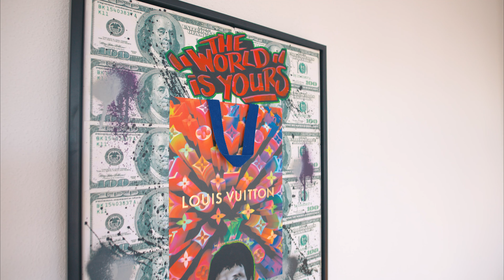Orangery Coliving - Full Serviced Living for Entrepreneurs & Digital Natives ( Music Song 1 )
COWORKING MEETS LIVING. Das heißt: Im Zentrum des Wohnkonzeptes steht das Miteinander. Menschen verschiedener Altersgruppen arbeiten und leben in unseren Spaces zusammen, um gemeinsam kreativ zu werden und sich gegenseitig zu unterstützen und Ihre Vision umzusetzen.
Die einzigartige Kombination aus dem orangery Konzept bietet Möglichkeiten zum flexiblen Arbeiten ( Flex Desk, Fix Desk , Glass Cube ), zum kreativen Austausch in unseren moderen und designvollen Meetingräumen, kreative Gespräche in unseren Loungebereichen und eben neu auch der kreative Austausch in unseren eigenen Full Serviced Apartments. So erreichen wir nicht nur die Kreativität zu fördern während des Tages sondern auch außerhalb des Coworkingspaces bei einem leckeren Kochabend, einer coolen Netflix Serie oder einfach bei chillen in unserem Apartment.